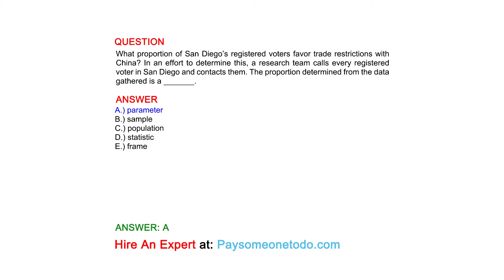What proportion of San Diego’s registered voters favor trade restrictions with China? In an ...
QUESTION
What proportion of San Diego’s registered voters favor trade restrictions with China? In an effort to determine this, a research team calls every registered voter in San Diego and contacts them. The proportion determined from the data gathered is a _______.

ANSWER
A.) parameter
B.) sample
C.) population
D.) statistic
E.) frame